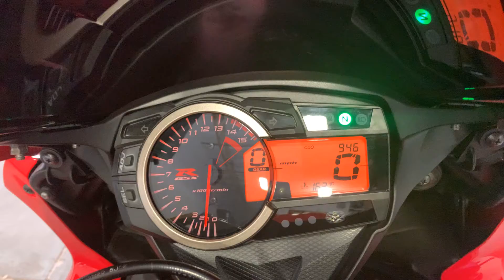2016 Suzuki GSX-R1000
***Just In!*** This super clean 2016 Suzuki GSX-R1000 will not disappoint! One Owner! Only 946 Miles!

Never Down!
999CC Engine

Toce Exhaust
Fender Eliminator Kit
Smoked Blinkers
Blacked Out Headlight

Looks Great!
Runs Great!
Rides Great!

NO STORIES!

Moto A2Z
8743 E Pecos RD #126